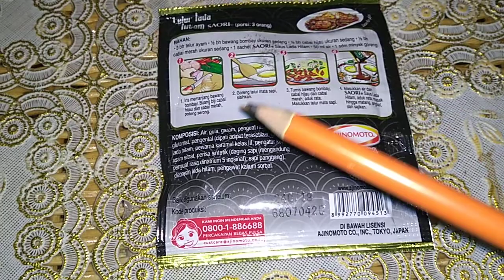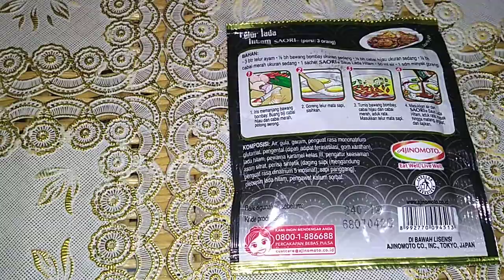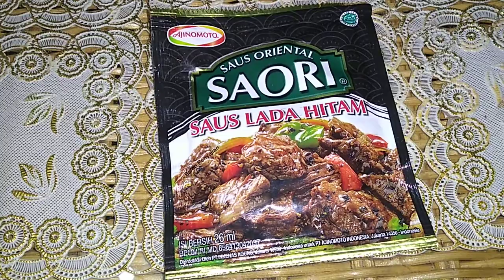Komposisi Saori Saus Lada Hitam 26 ml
Deskripsi dan komposisi dari Saori Saus Lada Hitam kemasan 26 ml

Mononatrium glutamat : merupakan garam natrium dari asam glutamat yang merupakan salah satu asam amino non-esensial paling berlimpah yang terbentuk secara alami (sama dengan MSG)